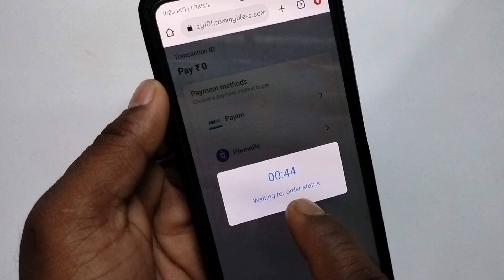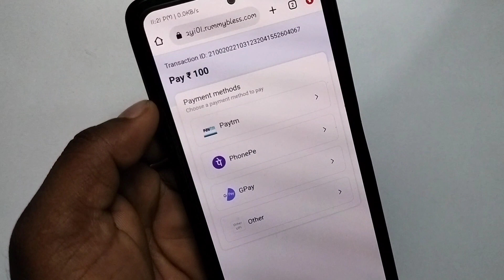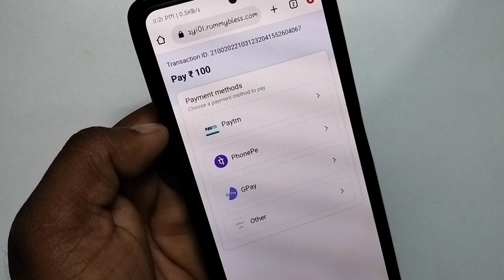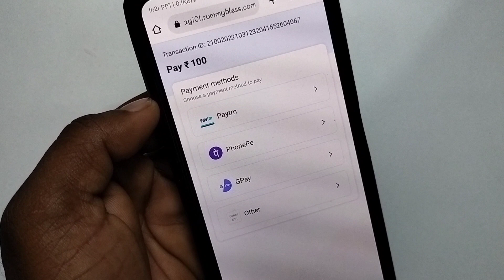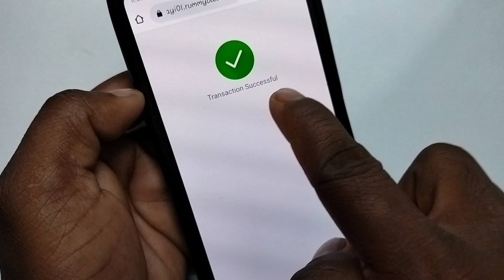Teen Patti bazaar मे पैसे केसे Add करे❓Add money live proof❗how to add cash in teen Patti bazaar❓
Teen Patti bazaar मे पैसे केसे Add करे❓Add money live proof❗how to add cash process in teen Patti bazaar❓

                ...hello friends...

Teen patti bazaar मे पैसे Add cash यानी Teen patti bazaar मे पैसे केसे डालना हे इसकी सबसे आसान और fast तरीका इस video मे बताया हे, how to add money in teen Patti bazaar simple and fast process, teen patti bazaar me paise kaise add kare,

                  video topic...

how to get refund add cash money in teen patti vungo,
how to add upi id in teen patti bazar,
teen patti star me paisa kaise add karte hai,
teenpatti bazaar app se withdraw kaise kare,